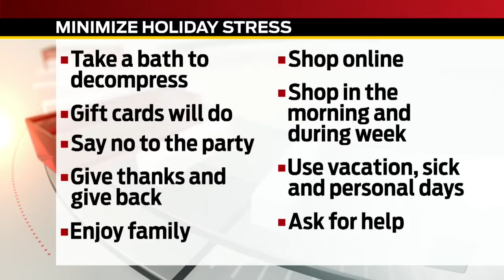Indy Moms' Blog: Destressing the Holidays